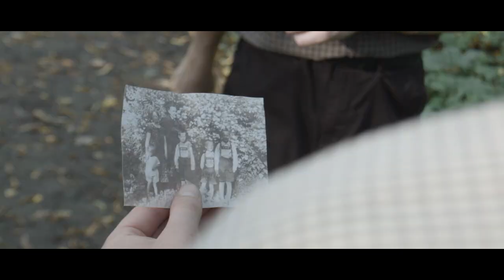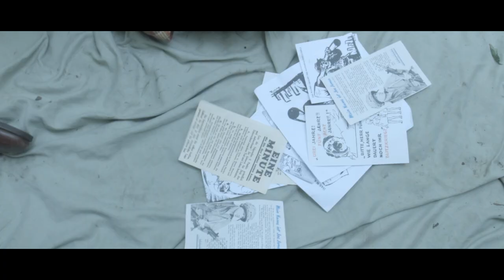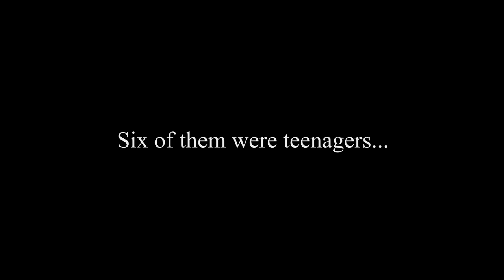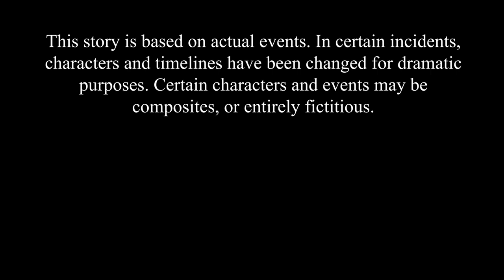THE EDELWEISS PIRATES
A Short Film Inspired by True Events

WWII is raging on, and five anti-Nazi German youths are on their way to kill a Gestapo Chief. Based on the real Edelweiss Pirates, they dare to sing banned songs, spread unlawful ideals, and evade joining the Hitler Youth—instead, they dub themselves the Edelweiss Pirates, a ruthless youth group of their own. For some, their brutality begs the question: can those on the right side of history lash back at the wrong so harshly that they switch sides?
A very big thank you to all of you who watch this film. My friends and I shot this two summers ago, and I so appreciate everyone's patience with the editing process. I took a break from the project shortly after filming until a few days ago, when I decided to finish this thing once and for all! It was a bear from start to finish, but the unruly projects are often the ones I end up loving most dearly, and that is certainly the case here.

Thank you to the cast for your time and talents; thank you to my one-woman crew, Valerie, for your insight, help, and for making the behind-the-scenes process a lot more fun; and thank you to all of you watching this for letting me share this story with you.
This story is based on actual events. In certain incidents, characters and timelines have been changed for dramatic purposes. Certain characters and events may be composites, or entirely fictitious.

Within this film, the Edelweiss Pirates' plot to kill a Gestapo Chief is based in reality, as is their public hanging. Their general irreverence, proclivity for hiking and singing, and firm, sometimes violently anti-Nazi ideals are also true. The primary component of this work that is fictionalized is (spoiler!) a member leaving the Edelweiss Pirates to join the Hitler Youth.